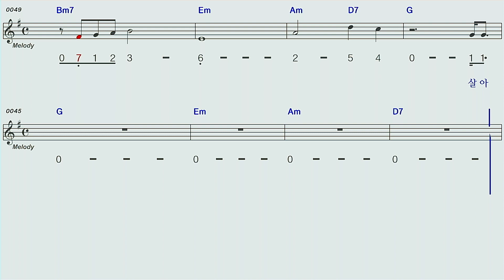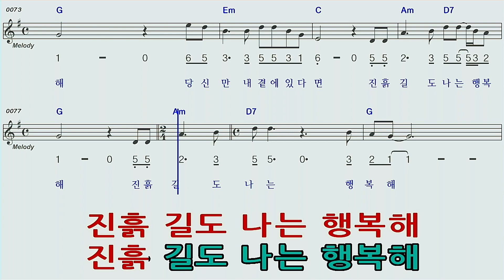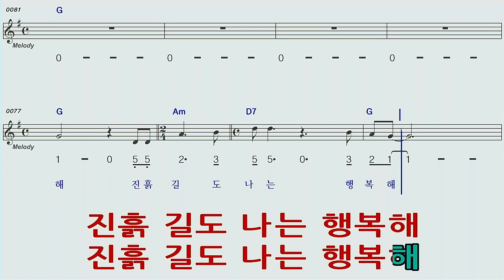인생이란윤시내G하모니카 숫자악보mr